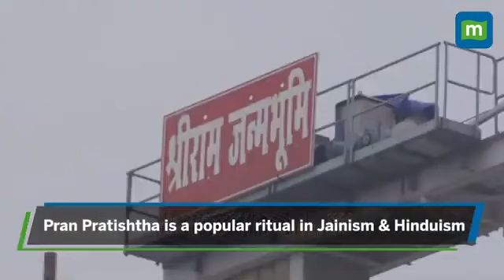Ram Lala Mandir Jai Shri Ram RamRajya Status 2024 Ram Ayodhya Krishna Har Har Mahadev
*🚩 युग राम राज्य आ गया शुभ दिन ये आज का आ गया घर घर भगवा लेहरा गया जगा है अवध का भाग जी गूंजा है विजय का राग जी योगी संतो की अंखियों से छलकाये प्रेम अनुराग जी. 🚩*

*🚩 काल हर 🚩 दुख हर 🚩 कष्ट हर 🚩 दारिद्र हर 🚩 रोग हर 🚩 हर हर महादेव. 🚩*

*🔱 भोले के भक्त है भोले के. 🔱 जय जय श्री महाकाल. 🔱*

*🚩 सुपर हीरो केवल इस जग में एक है वह है हमारे पवन पुत्र प्रभु श्री हनुमान उनके जैसा न इस जग में कोई है और न कभी होगा अभी कहे प्यार से 🚩 जय जय श्री वीर बजरंगी 🚩 हर हर महादेव. 🚩*

*🚩 Follow : - @shivsena_samaj_sewak @Hare_Krishna_PrabhuJi  @JaiShreeVeerBajrangi  @Best_Quote_Motivational 🚩*

*🚩 हर हर शंभू 🚩 हर हर महादेव 🚩 बोलो शंकर भगवान की जय. 🚩*

🚩 द्रबहु सुदसरथ अचर बिहारी ... 🚩

*जय हिन्द. 🇮🇳*

*🚩 श्री सत्य सनातन धर्म की जय. 🚩*

*जय श्री वीर बजरंगी. 🚩*